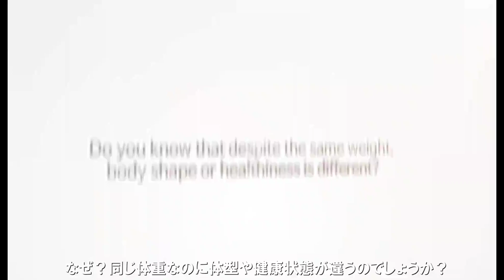世界初、スマホでらくらく管理！ポータブル体脂肪計『ONE SMARTDIET』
アウトフィットジャパンです。

今回紹介致します製品は、ポータブル体脂肪計の『ONE SMARTDIET』です。
たった20ｇの重さで体脂肪の測定が簡単にできます。
４か所の接続電極に指でつまむだけで、体の状態を確認する事ができます。
フィットネスクラブや専門機関に行かないと確認ができなかった、
自分の体の状態をこの『ONESMARTDIET』一本で簡単に測定ができます。
使いやすいスマホ連動系の『ONE SMARTDIET』と共に、カラダの管理を始めましょう。